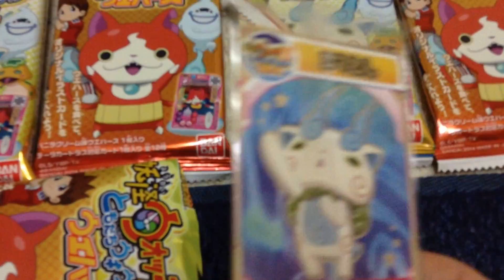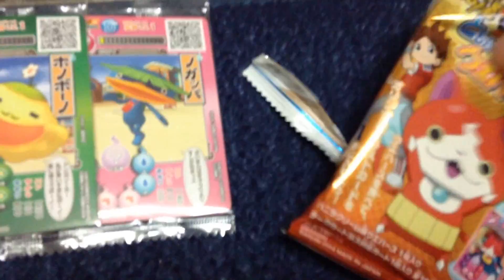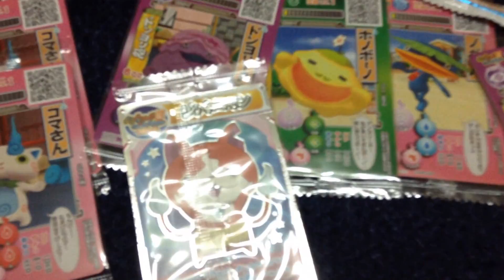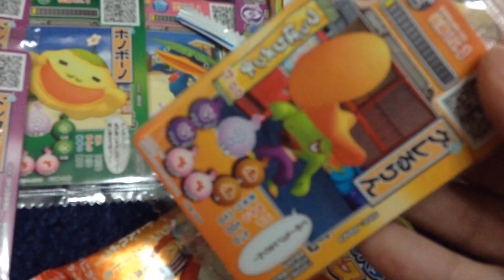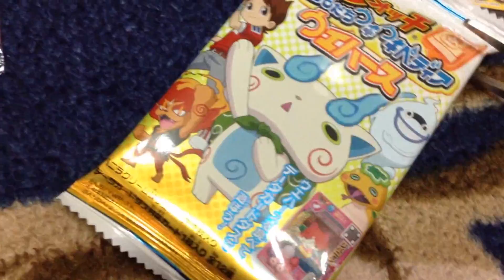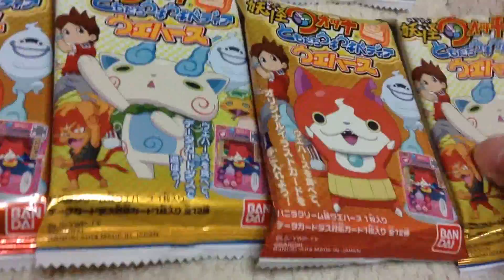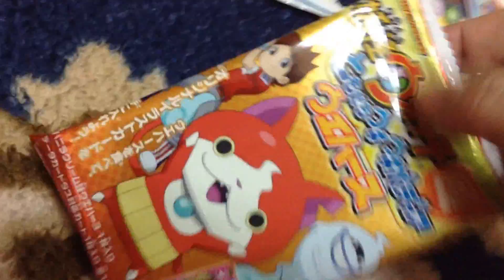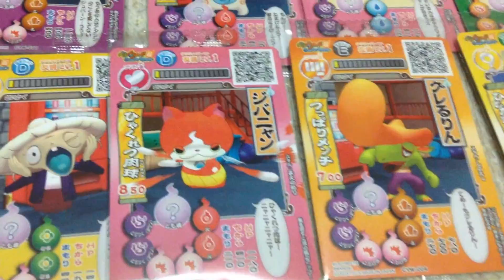妖怪ウォッチ 27個連続開封動画 ともだちウキウキペディアウエハース データカードダス全種類コンプリートできるか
妖怪ウォッチデータカードダス全種類コンプリートできるか？ｗ
「メラメライオン」「バクロ婆」「まぼ老師」「グレるりん」「ジバニャン」「ノガッパ」「コマさん」「ホノボーノ」「ネガティブーン」「じんめん犬」「ドンヨリーヌ」「ツチノコ」の全12種